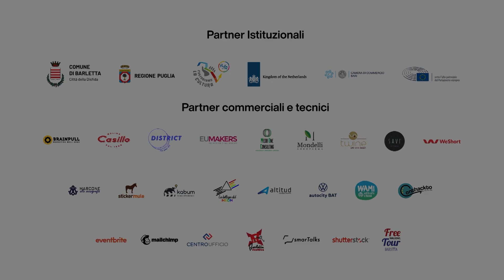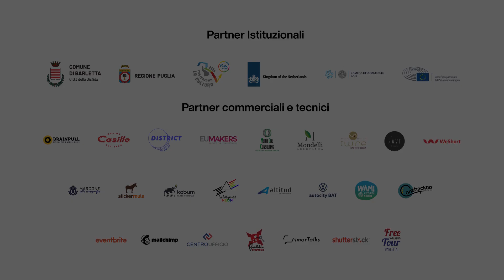L’intelligenza emotiva nello sport: come gestire la tensione | Fabio Caressa | TEDxBarletta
Affrontare le nostre emozioni diventa ogni giorno sempre più complesso, l’ansia si tramuta in limite capace di compromettere le nostre piccole azioni quotidiane. Lo sport è strettamente connesso al filo della nostra esistenza e così come nella vita ci sono ostacoli da affrontare : la tensione e l’ansia sono tra questi. Fabio Caressa ci suggerisce come convogliare queste energie negative in carburante positivo in grado di agevolare il nostro percorso nello sport, ma sopratutto nella vita di tutti i giorni. Classe 1967, Fabio Caressa è un giornalista, speaker, telecronista sportivo e conduttore televisivo. La sua carriera in televisione inizia nel 1986 per l’emittente locale TeleRoma56. Nel 1991 si trasferisce a Milano e nel 2002 con +Gol Mondial vince l'Hot Bird TV Awards (chiamato poi Mondo Gol, con Sky).È sposato con Benedetta Parodi da cui ha avuto tre figli: Matilde, Eleonora e Diego. Con Beppe Bergomi forma una delle più famose coppie di telecronisti di SkySport, tanto che i due sono stati anche le voci ufficiali della serie di videogiochi calcistici FIFA e PES; insieme hanno raccontato i più grandi eventi calcistici italiani e internazionali degli ultimi anni, tra cui il Mondiale 2006 e la scorsa avventura di EURO2020. Ha al suo attivo diversi libri: Andiamo a Berlino, Quella sporca ultima carta, La favola del calcio raccontata a mio figlio e altri. Attualmente conduce Deejay Football Club su Radio Deejay e Sky Calcio Club su SkySport. This talk was given at a TEDx event using the TED conference format but independently organized by a local community.